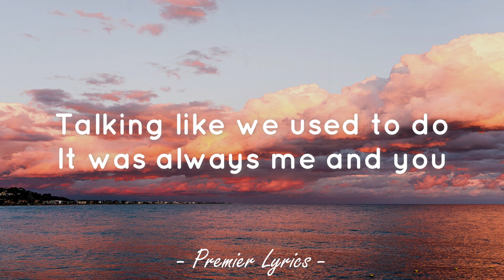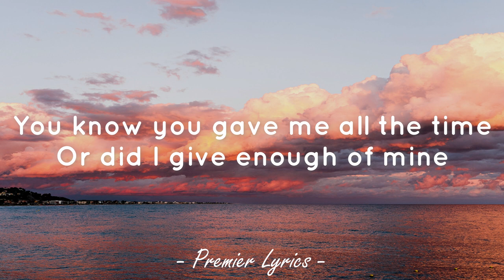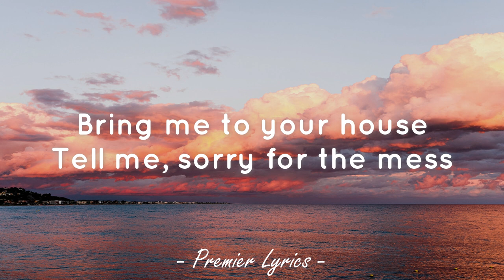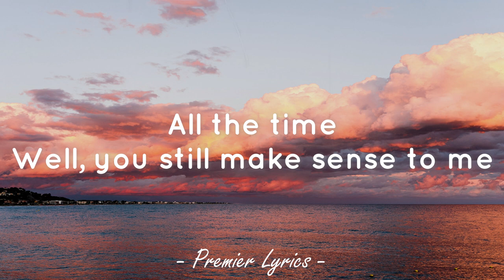Mess Is Mine - Vance Joy (Lyrics) 🎵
Lyrics video for "Mess Is Mine" by Vance Joy.